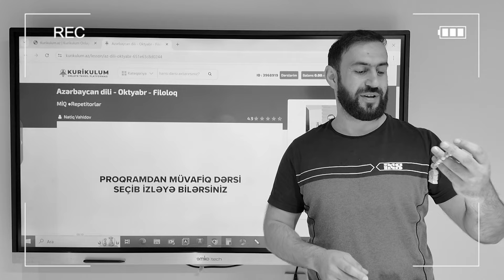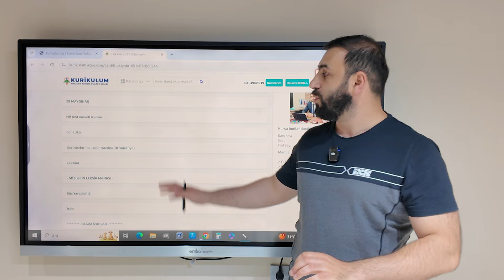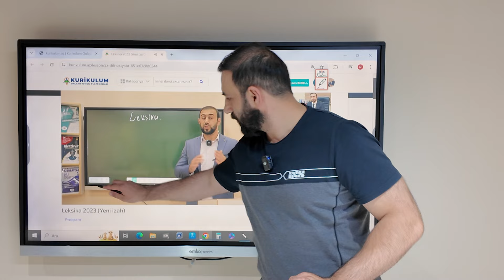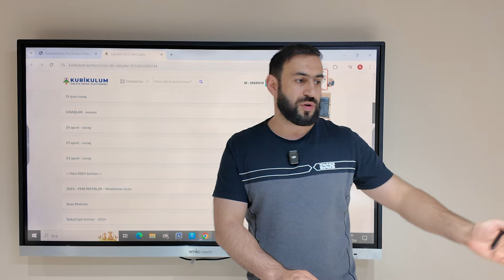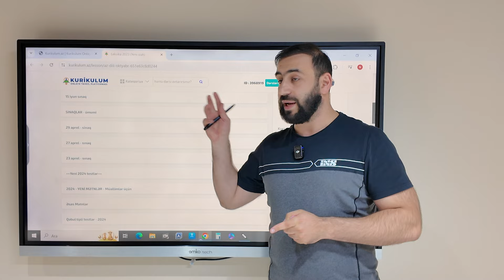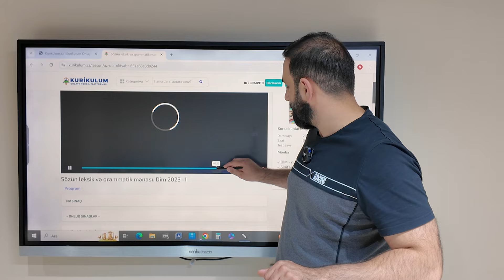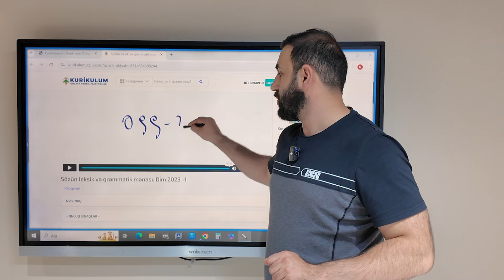9,10,11 - ci siniflər üçün ƏLA fürsət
Dəyərli dostlar, onlayn və əyani dərslərimizə qoşulmaq üçün 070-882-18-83 nömrəsinə yaza və zəng edə bilərsiniz!